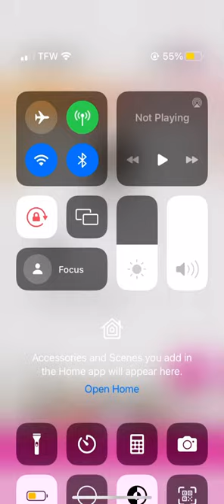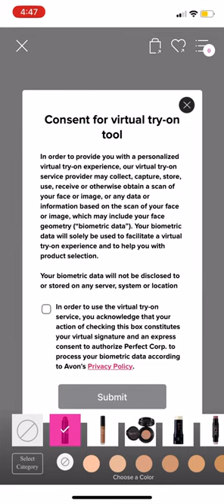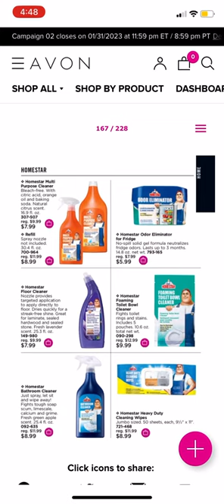@Avon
This is how you work my Avon online brochure!